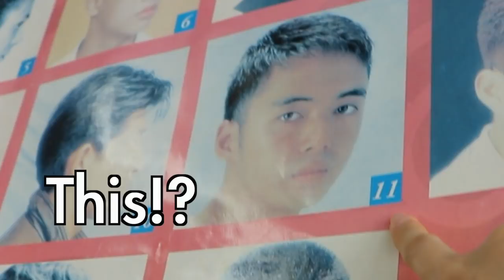"Can you do Malaysian hair style?"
I used these camera gears for this video! Canon Vlogging Set

Camera (Body)
Lens (Wide angle)
Rode Mic

Hair Salon 👉 Kedai Gunting Rambut Ananda

46, Jalan Datuk Sulaiman, Taman Tun Dr Ismail, 60000 Kuala Lumpur, Wilayah Persekutuan Kuala Lumpur, マレーシア